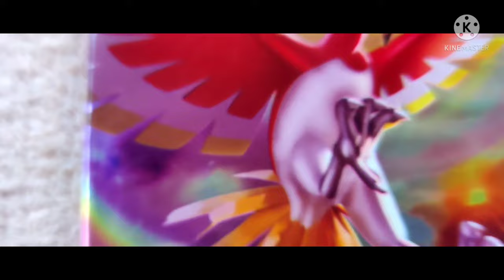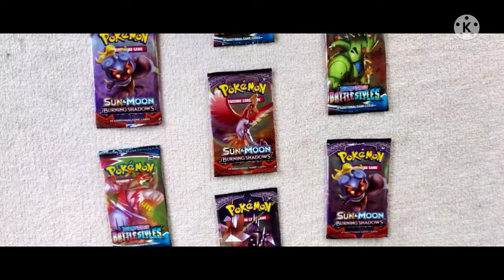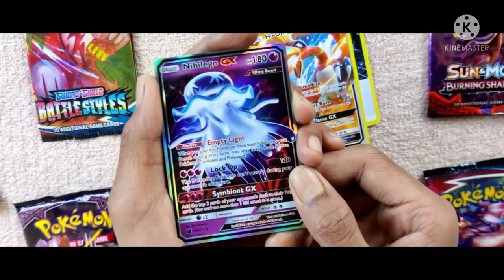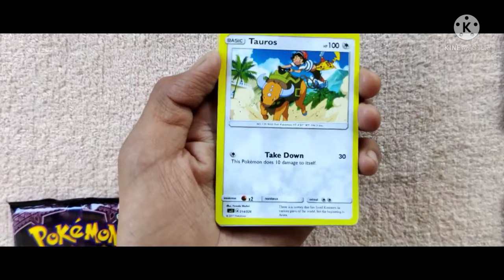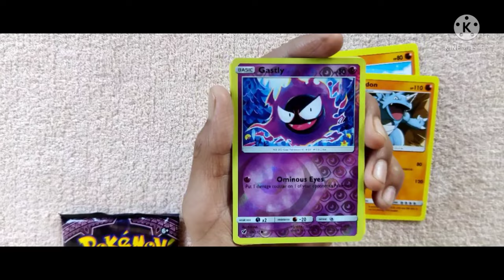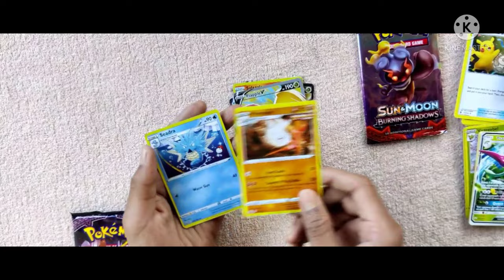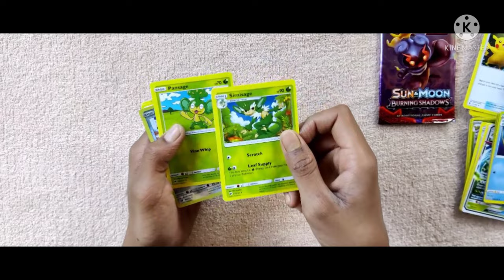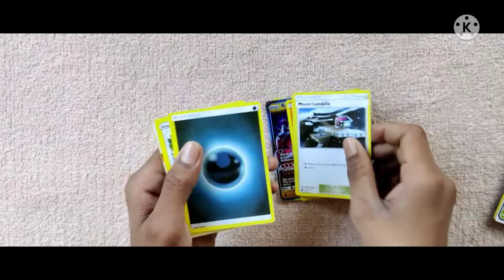world's rarest pull 😱 price ₹ 10000 in hindi part 2